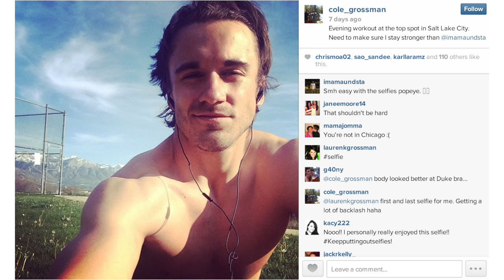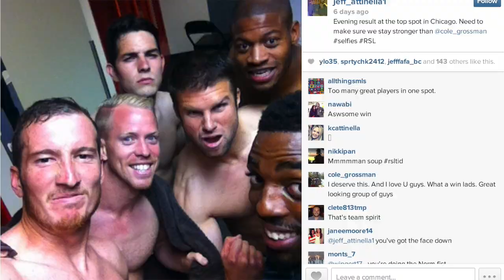The Real World | Confessional with Jeff Attinella & Cole Grossman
Find out what happens when people stop being polite and start getting real.

Real Salt Lake midfielder Cole Grossman and goalkeeper Jeff Attinella discuss selfies, endorsements and Mother's Day gifts.